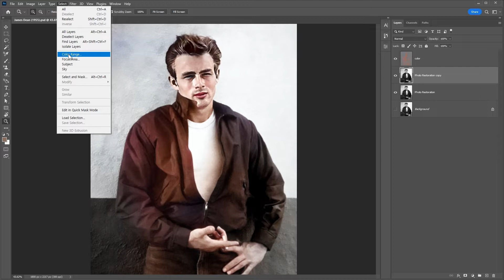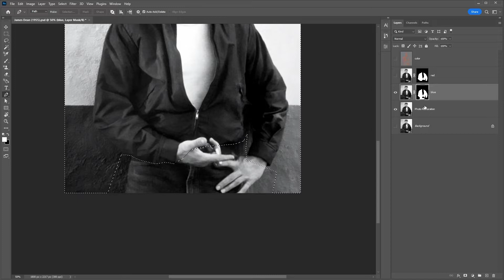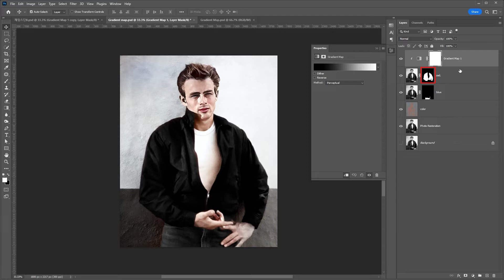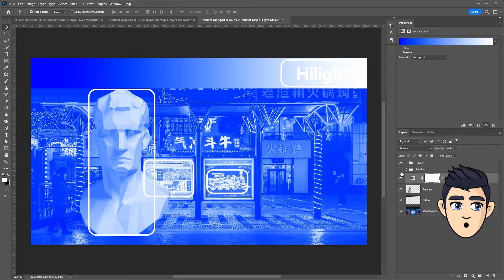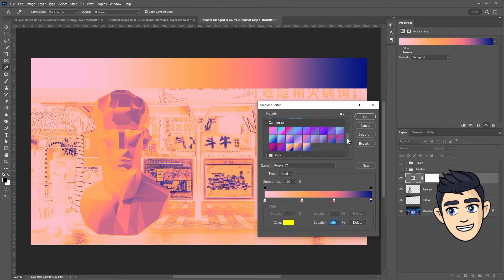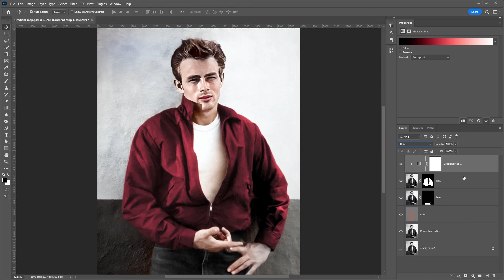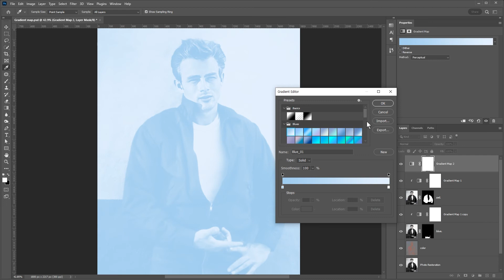Gradient Map in Photoshop 2023. Coloring Black & White images. old photo to new photo in photoshop.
📘 Gradient Map with Color blending
00:00​​ - Intro
00:43​ - Cut out (Clipping mask)
01:53​ - Gradient Map
04:32​ - Color Blending Mode

This is the last Photoshop lecture to restore James Dean black and white photos to color photos. Last time I perfectly restored skin color from a black and white photo.
Today, using Gradient Map and Color blending mode for black and white photos. You will learn the expert know-how of restoring color photos.

Restoring color of black and white photos, coloring old photos

📘 Gradient Map
Apply a gradient map to an image.
The Gradient Map adjustment maps the equivalent grayscale range of an image to the colors of a specified gradient fill. If you specify a two‑color gradient fill, for example, shadows in the image are mapped to one of the endpoint colors of the gradient fill, highlights are mapped to the other endpoint color, and midtones are mapped to the gradations in between.
gradient editor : How to use Color stop, Color midpoint

Gradient Map is generally used when creating duotone images.

📘 Color Mode (Blending Mode)
Creates a result color with the luminance of the base color and the hue and saturation of the blend color. This preserves the gray levels in the image and is useful for coloring monochrome images and for tinting color images.